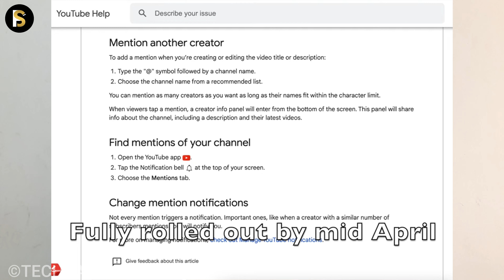Youtube New Update and Good News for New Youtubers, Subscribers बढ़ेंगे छप्पर फाड़ के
🔥My Youtube Gears / Devices & Equipements:

1. My HD Camera
2. My Microphone
3. My Studio Lights
4. My Laptop
5 . My Tripod
6 . My Smartphone
7 . My Studio Green screen